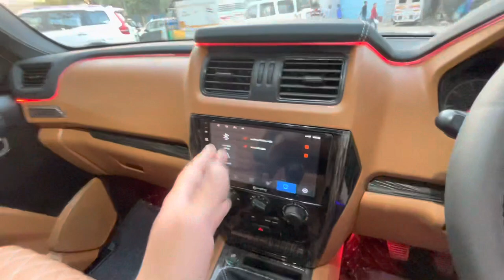SCORPIO S5 2018 CONVERTED TO CLASSIC S11 2023 ✅ SCORPIO OLD TO CLASSIC CONVERSION ✅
53b, 20, Rama Rd, Block B, industrial area, Delhi, 110015

modified mahindra scorpio
scorpio s5 modified
scorpio s3 plus 2022 modified
scorpio modified lights
scorpio modified
Scorpio facelift
scorpio
mahindra scorpio
scorpio 2022
scorpio classic
Mahindra scorpio
mahindra scorpio
scorpio
scorpio android
scorpio 2022
mahindra scorpio modified
android stereo in scorpio
top android stereo scorpio
android auto in scorpio bs6
Mahindra scorpio 2022 driving experience
scorpio android screen
Mahindra scorpio
modified scorpio
android auto scorpio 2022
android 10 inch scorpio stereo
scorpio modified base to top
scorpio modified system
scorpio modified
scorpio modified s5
scorpio modified
scorpio modified music system
scorpio 2022 interior
scorpio interior review
Scorpio top model alloy installation
Scorpio
car inerior
karol bagh
Scorpios led
Scorpio love
Scorpio drl
Scorpio april 2022
Scorpio led